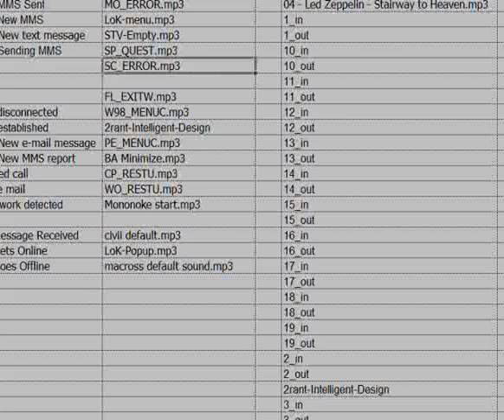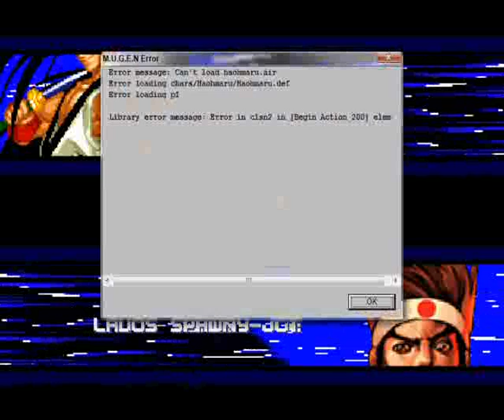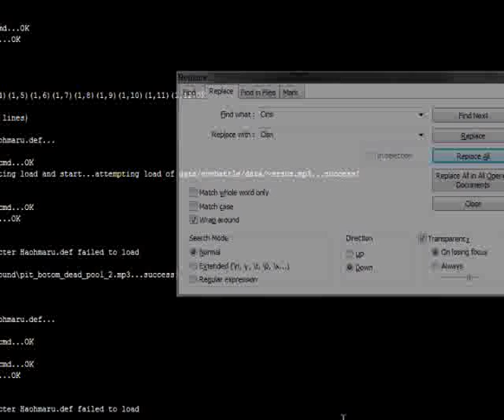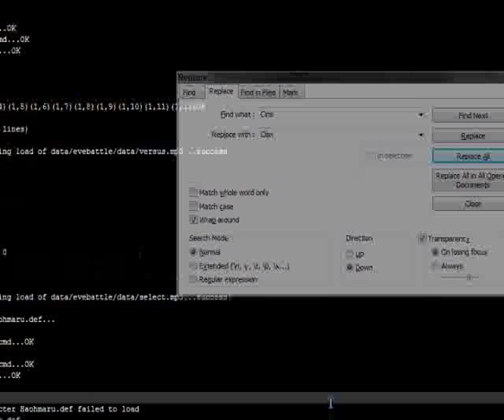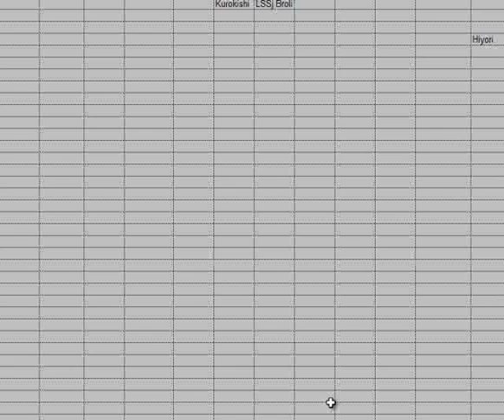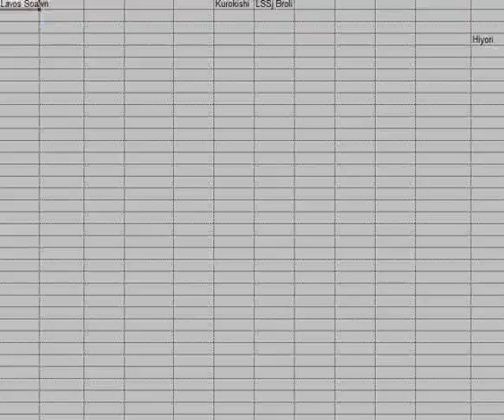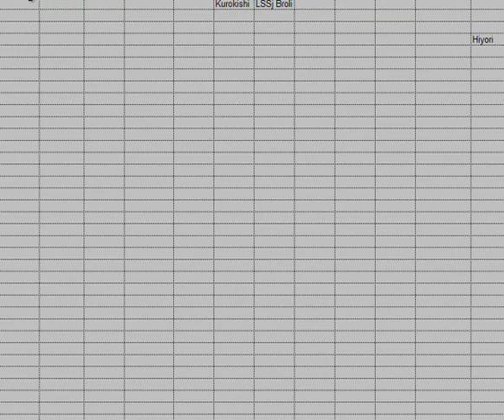MUGEN AI Doubles - Mirror, Mirror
Never expected to end up with a half-mirror match in the tourney...

New teams in this segment:
God Vega by Phantom.of.the.Server (edited by marancv) / SF0 Chun-li by Angel Myst
EoH Rolento by Acey & TiagoFrossard / Sabrewulf by Dr. Your Mom
SvCC Earthquake by ActJapan / X by N64Mario
CvS2 Sakura by Phantom.of.the.Server / EoH Jedah by Jedah
Crazy Joe by David Demianoff / Lavos Spawn by Ahuron
Kintaro by Mike Obrecht / Krizalid (1st form) by J. Lee (Conversion World)
KoF:MI Kyô by ahuron / Dio Brando by ANMC
SS1 Haômaru by SuperScott / Omega by N-Mario
MvC2 Colossus by Loki / SF3/3S Yun by FlowaGirl
SF3/3S Gôki by Crazy For S.F. / "Iron" RBS Yamazaki by David Demianoff
Cable by Cloudius / KoF2k1 Riot Iori by David Demianoff
KoF2k Unknown by MR.S, Misamu K Young, & proto / Sailor Pluto by Mira_
Morrigan by Phantom.of.the.Server / Kabal from MK Project
Gato by MDK & Joahie / KoF98 Shingo by